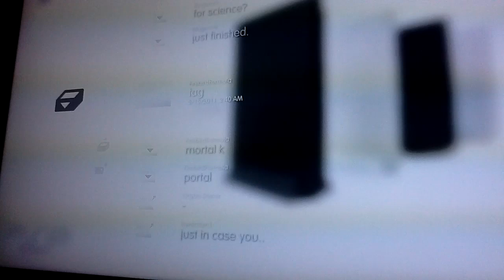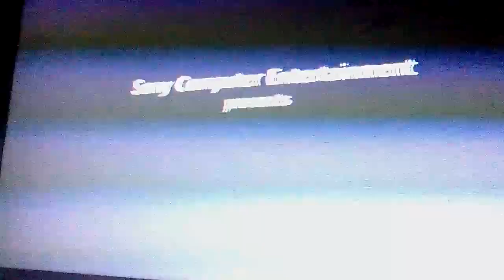InFamous 2 Beta Walkthrough Part 71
RealityPales.com presents: PSN is back! And I'm tired...